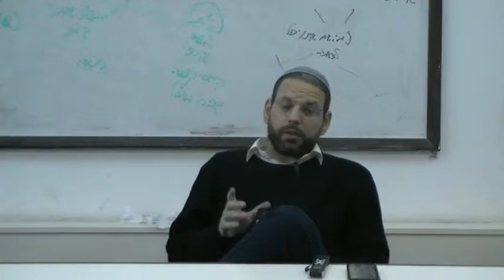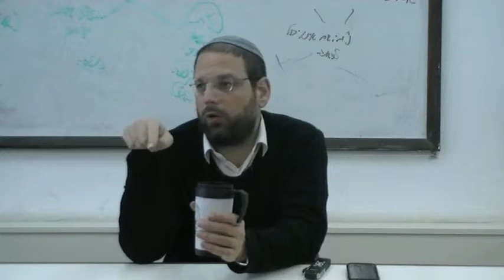Cashrut 02 bassar chalak - Rav Rony Guwicz (E)